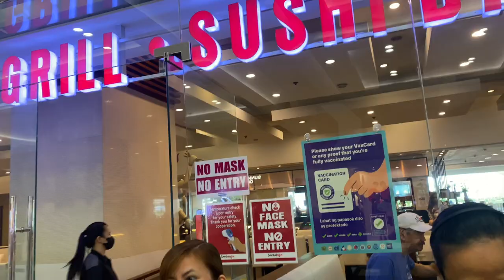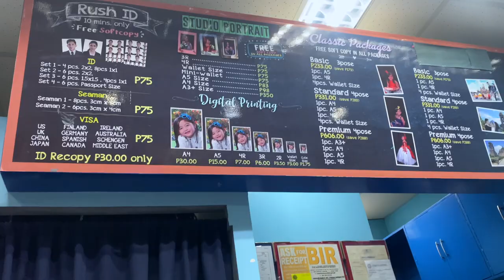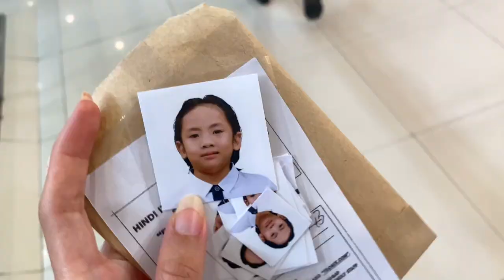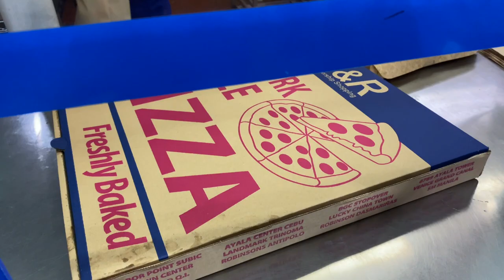BUFFET WITH MAMA THEN S&R ALABANG